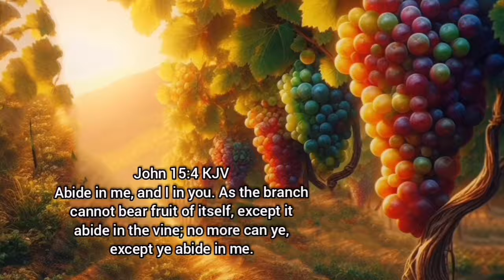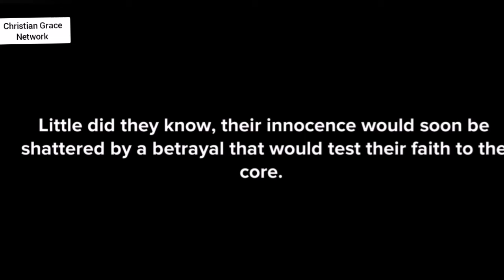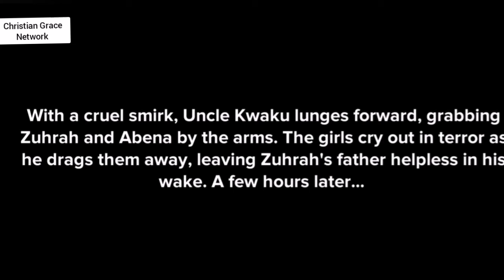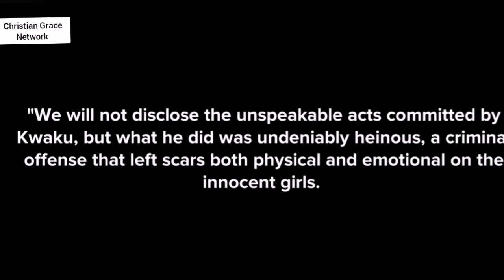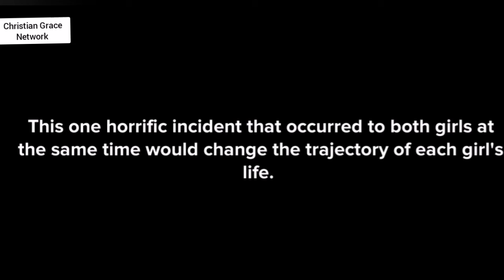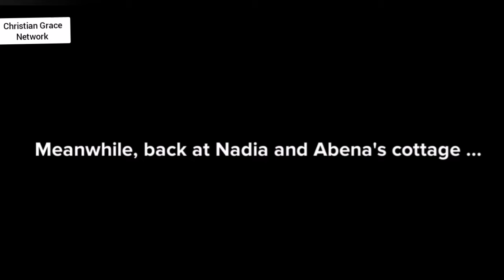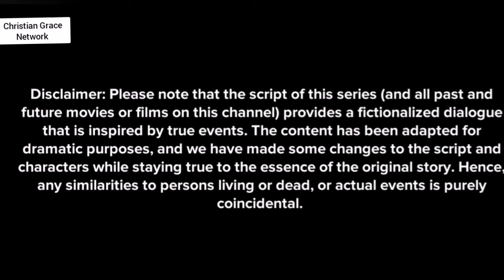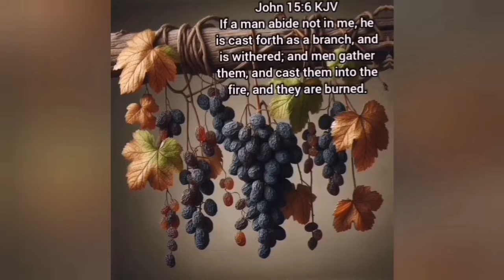Crossroads Odyssey - Episode 1 - Trusting God in Difficult Times - Christian animation.